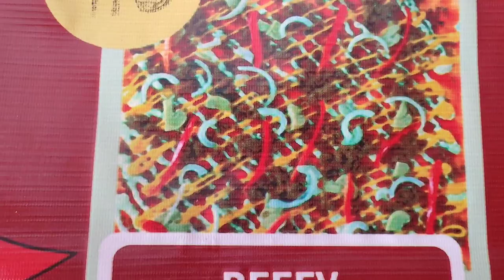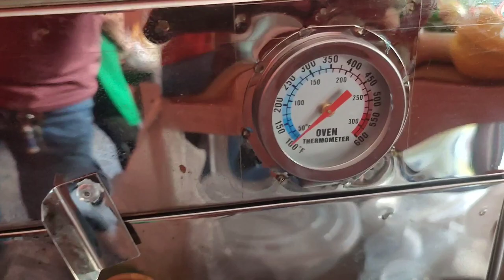my sister make a PIZZA🍕. American Style Pizza